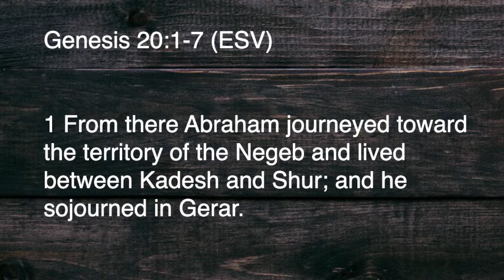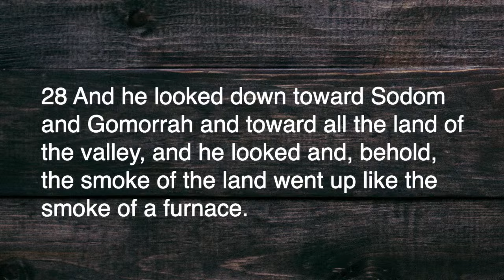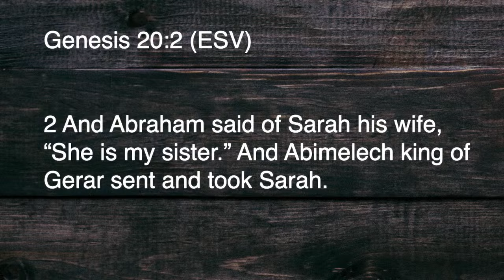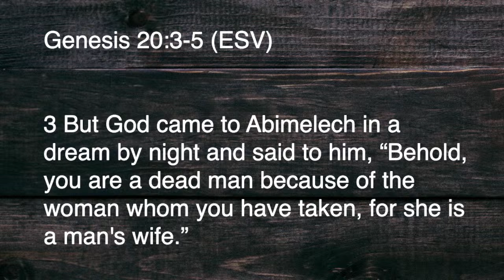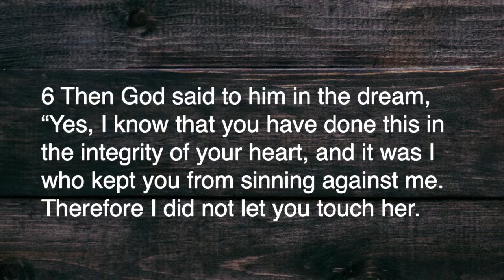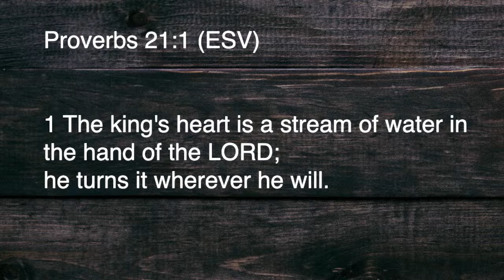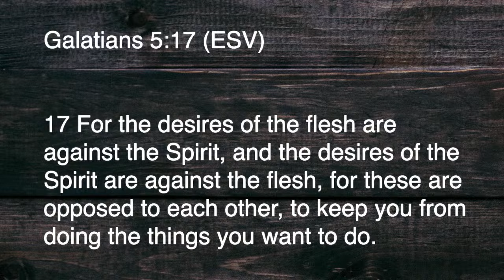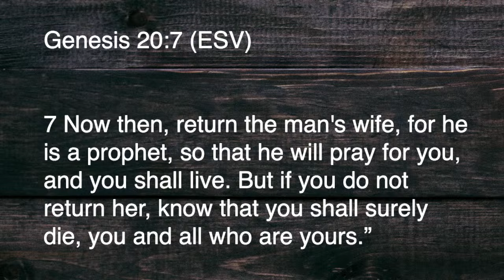RCC: Sermon Message. 02/25/24 "Here We Go Again." Genesis 20:1-7. (Sermon Only)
At Rockaway Community Church, on February 25th 2024.
Sermon with Sean McRae from Genesis 20:1-7